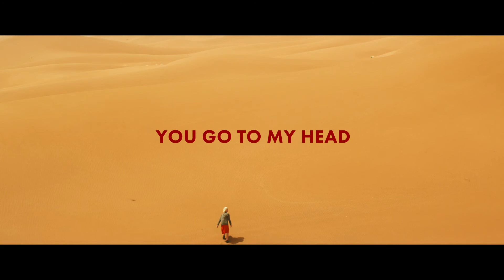YOU GO TO MY HEAD - TRAILER